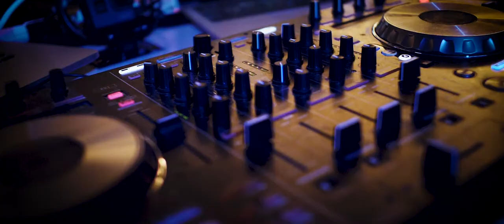Aftermovie Winterball 2k18 GamMA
Auch dieses Jahr haben sich wieder mehr, als 450 Feierwütige zusammen gefunden, um den GamMA Winterball zu feiern!
Noch einmal vielen dank an das Gesamte Team und alle Besucher!